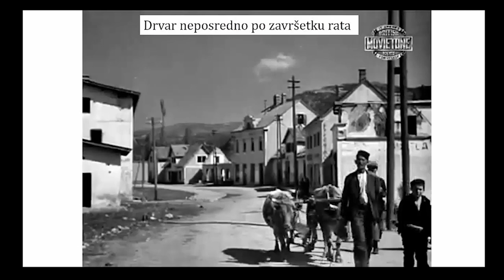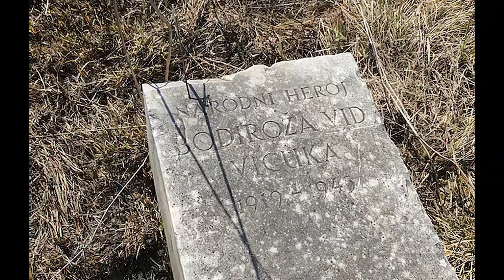Drvar grad antifašizma - obilježavanje 80 godina od Ustanka naroda u BiH